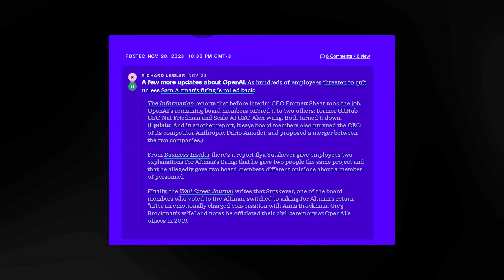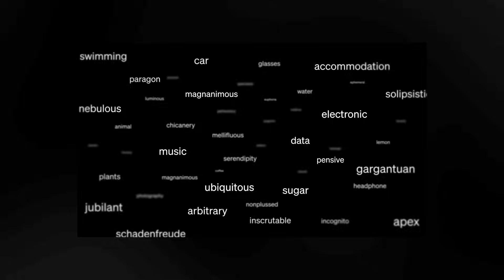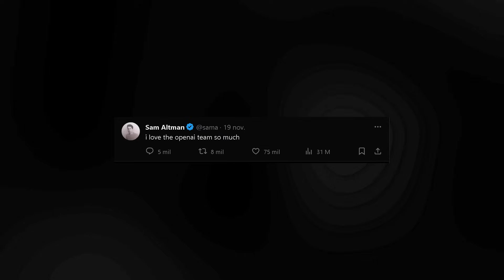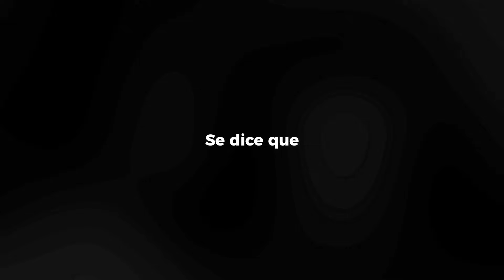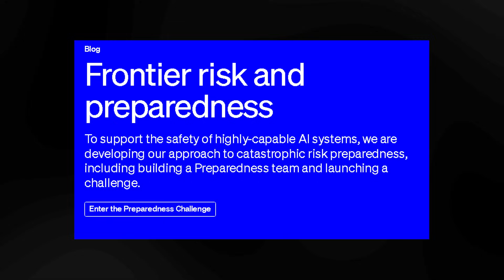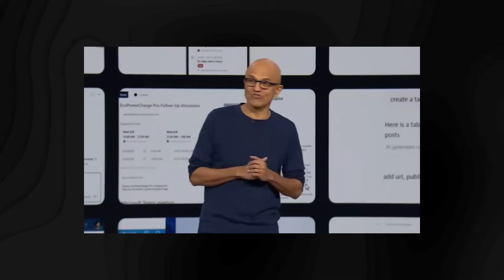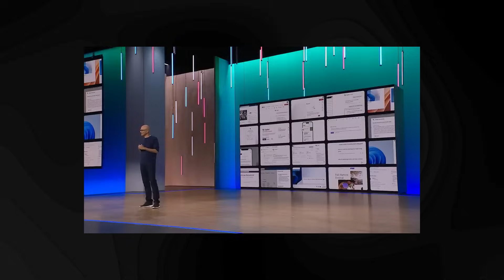Noticia de Última Hora: ¡OpenAI Publica una Declaración Impactante que DEBES Conocer!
Sumérgete en la actualidad tecnológica con nuestra noticia de última hora: "¡OpenAI Publica una Declaración Impactante que DEBES Conocer!". Este video te llevará al corazón de la revelación más reciente de OpenAI, proporcionándote información crucial sobre los desarrollos más recientes en el mundo de la inteligencia artificial. Desentraña los detalles de esta declaración impactante y comprende cómo podría moldear el futuro de la innovación y la tecnología. Únete a nosotros para mantenerte al tanto de los acontecimientos más relevantes y estar en la vanguardia de las noticias que están dando forma al panorama de la inteligencia artificial. ¡No te pierdas esta actualización urgente que cambiará la perspectiva del futuro tecnológico!

Videos similares:

: Disney Revoluciona la Inteligencia Artificial Con Sus NUEVOS Robots...

: ¿Qué tan poderosa será la IA en 2030?

: Revolución en OpenAI: Sam Altman Despedido en un Giro Inesperado

 • Ultimas noticias sobre inteligencia artificial